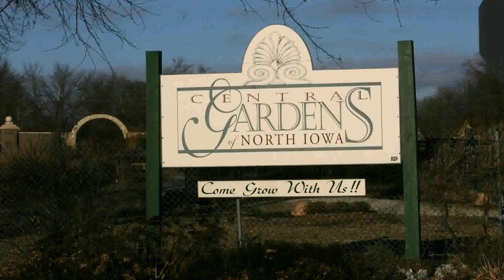Water Gardens Picture Theatre